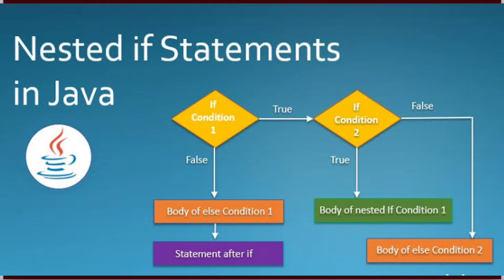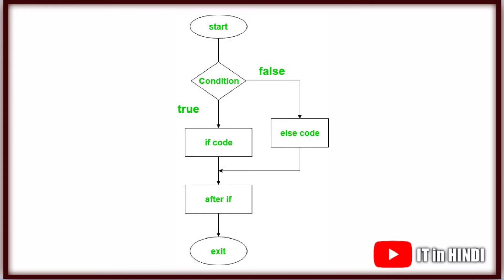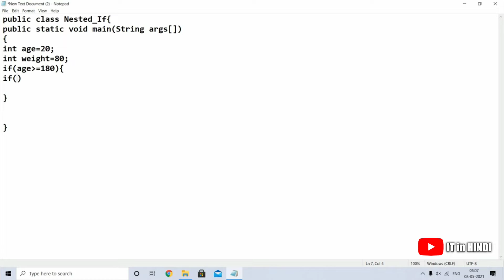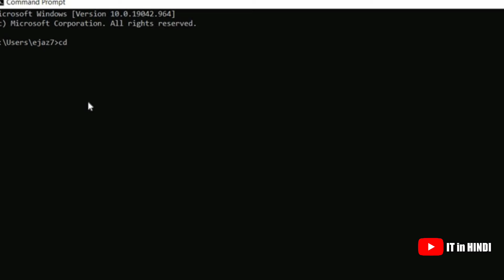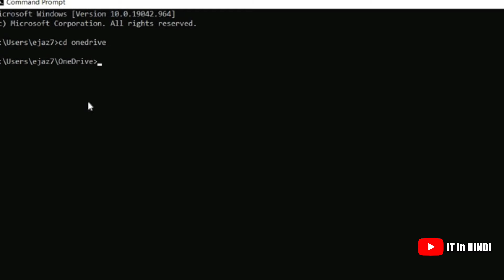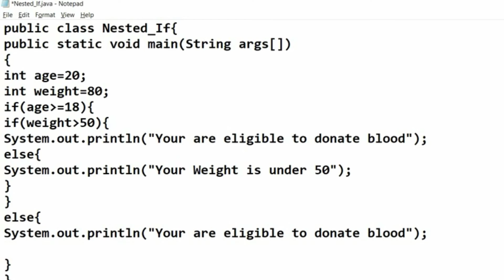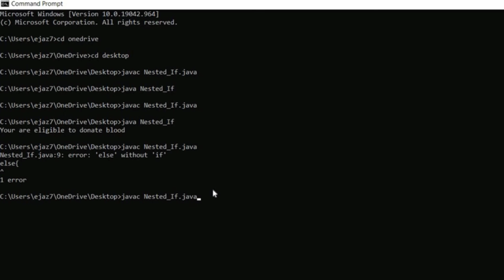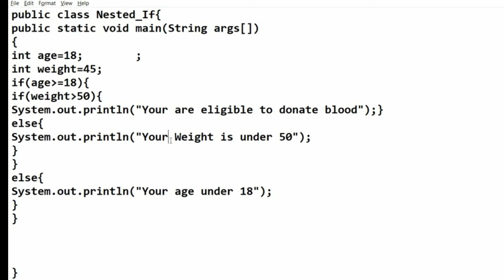Nested If Java Hindi || Java Nested If Else || Java Programming Nested If Else